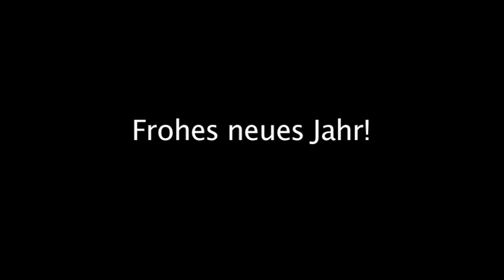TNR - Das große TNR-Silvester-Spezial!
Wir wollen uns bei euch für das schöne Jahr bedanken! Hoffentlich wird das kommende Jahr genauso schön - wenn nicht sogar noch schöner!

eure NosyRosies!

PS: DANKE! ;-)